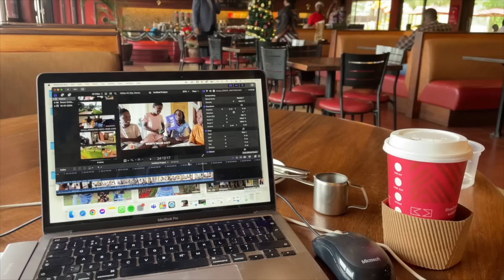Dan’s Back & A Trip To Kampala | UGANDA VLOG 🇺🇬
Your monthly support means the world to us and helps us work towards being together permanently.  As a member, you'll receive exclusive updates a couple of times a month and see your name featured in the credits of our YouTube videos. Join our online family and support our journey

*Discover the work we do in Uganda through our charity CEDA* 🌱

We are Emilie and Josh - Mum and Dad to our four beautiful kiddos through adoption and fostering: Adam, George, Tallie and James. Together, we are: The Larters. We are one family split across two countries - the UK and Uganda. We share raw, real content of our everyday lives alongside our experiences of being a cross-cultural family, going through the international adoption process, surviving a long distance relationship and our charity work. We believe that love makes a family 🤎